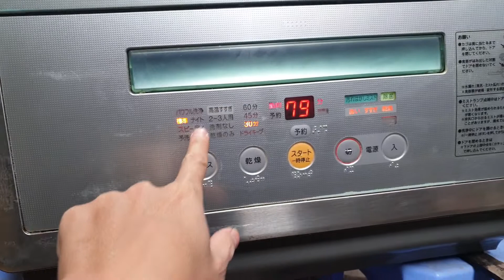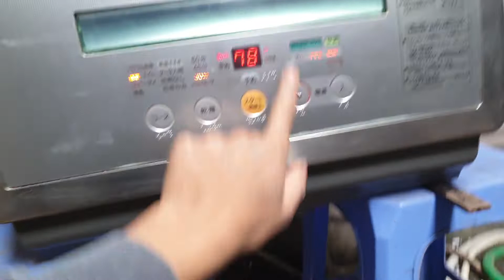0989897559- Bác nào mua k em bảo hành cho 3 năm đỡ phải nghĩ